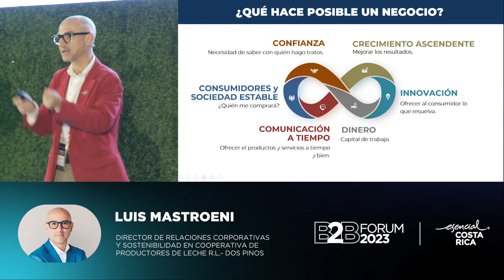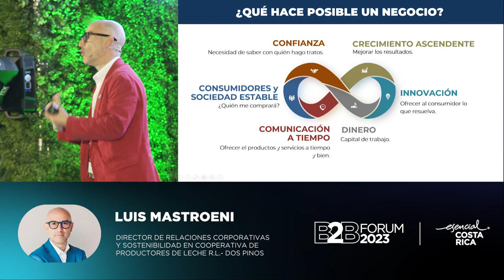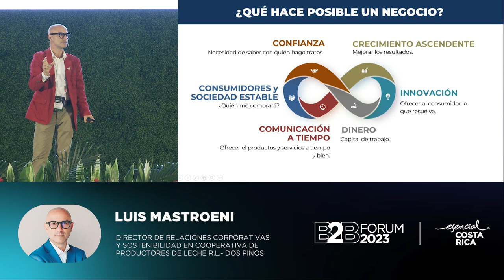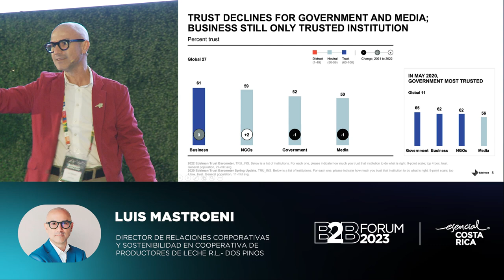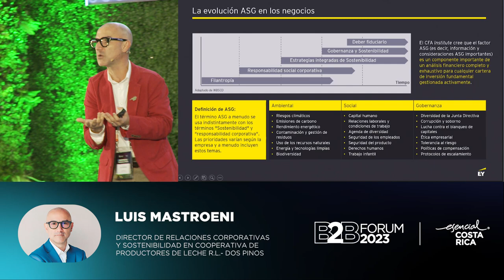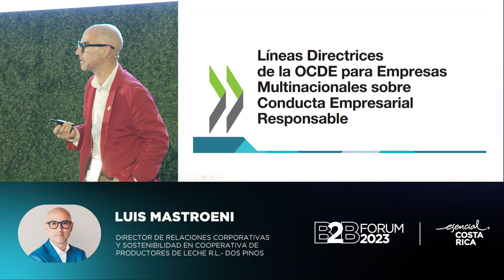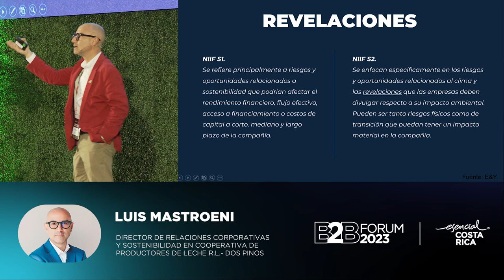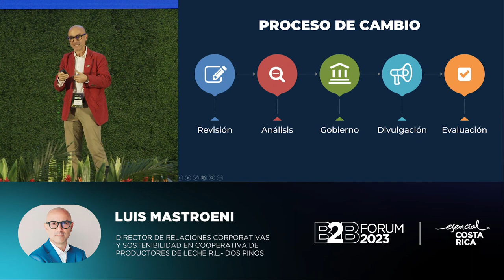Sostenibilidad como Diferenciador Empresarial - Luis Mastroeni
Sostenibilidad como Diferenciador Empresarial - Luis Mastroeni: Director de Relaciones Corporativas y Sostenibilidad en Cooperativa de Productores de Leche R.L. - Dos Pinos.